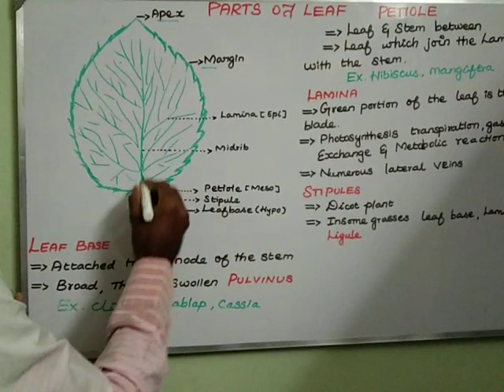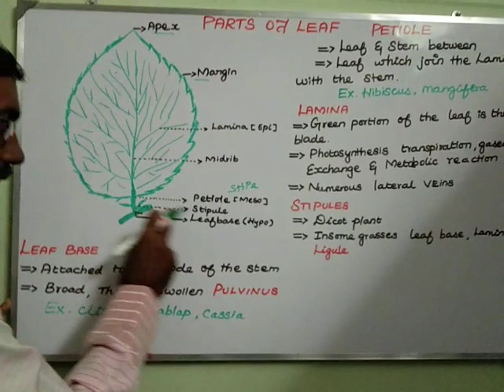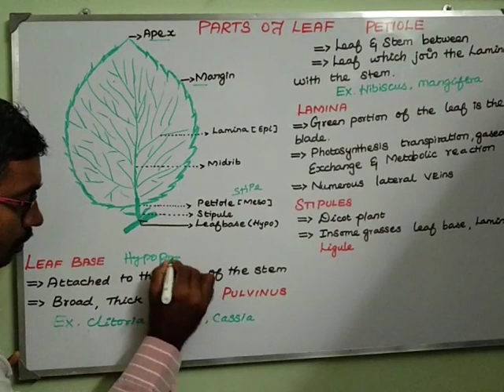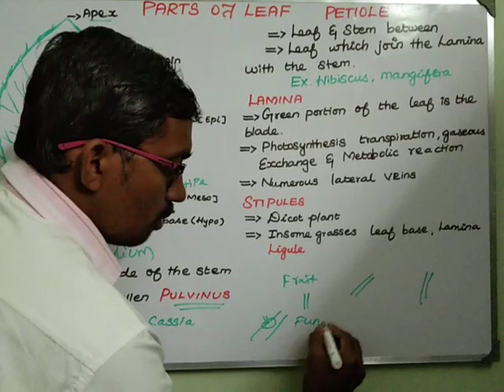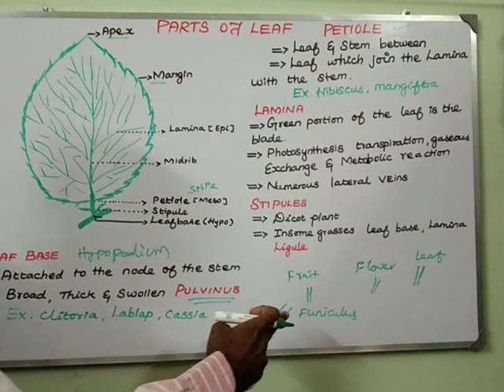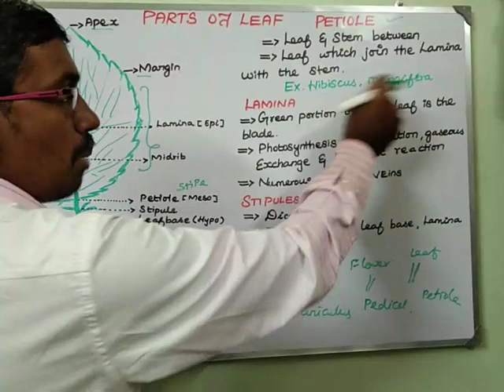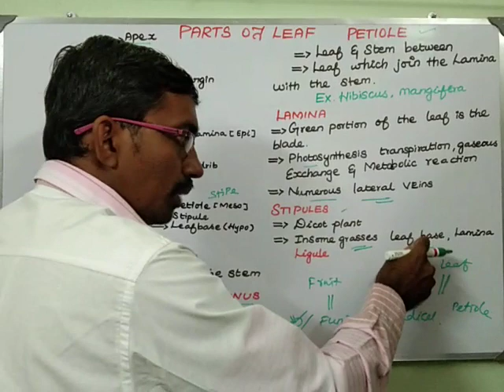Parts of leaf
Yaadhava Botany (English to Tamil)